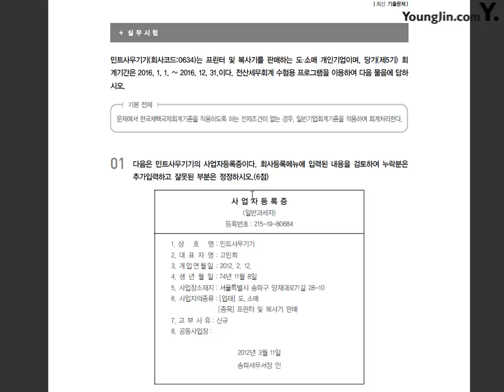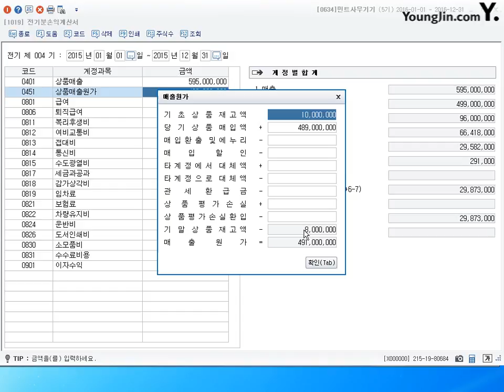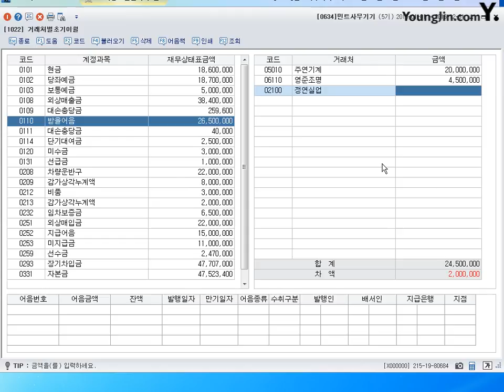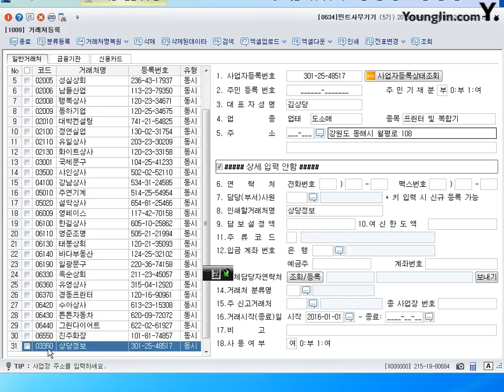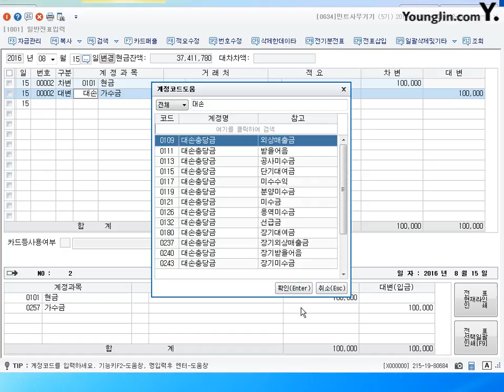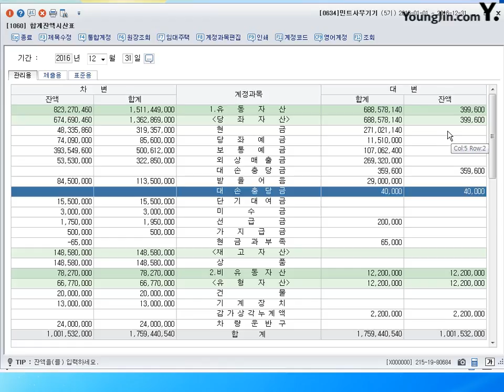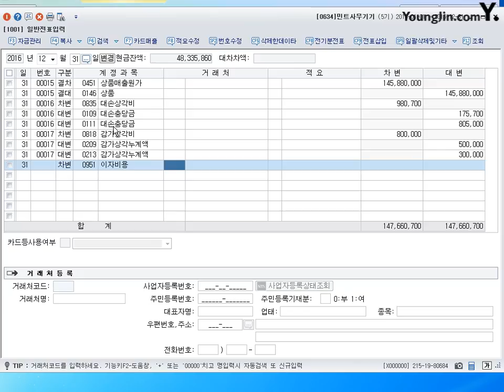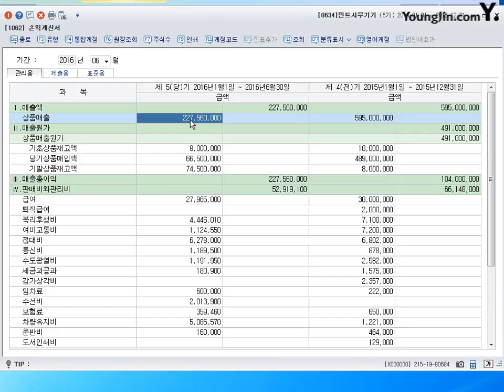17회 실무시험